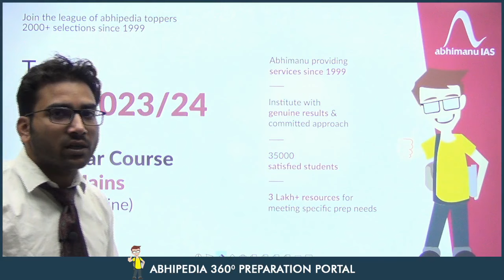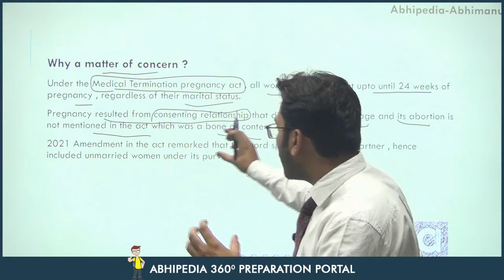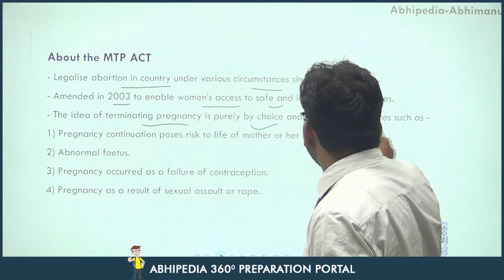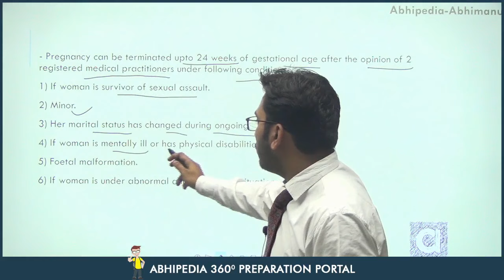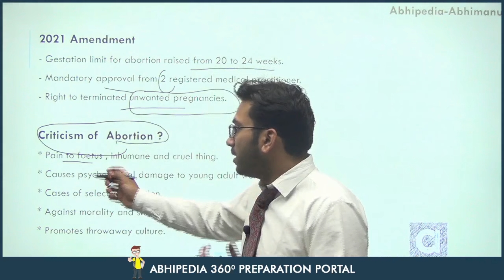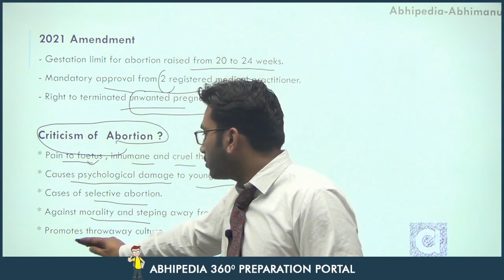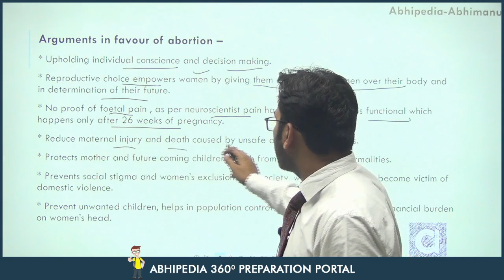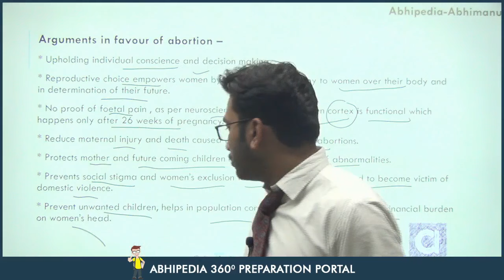UPSC CSE 2023 | Issue and Analysis | Right To Legal & Sage Abortion | Indian Polity